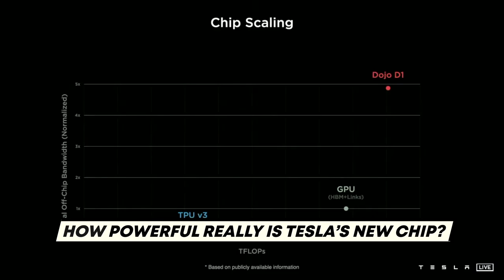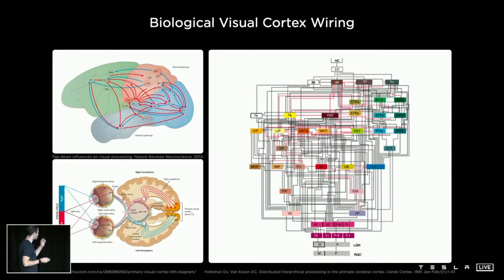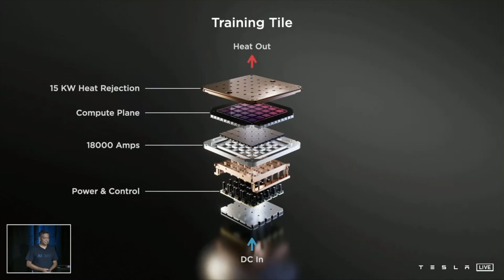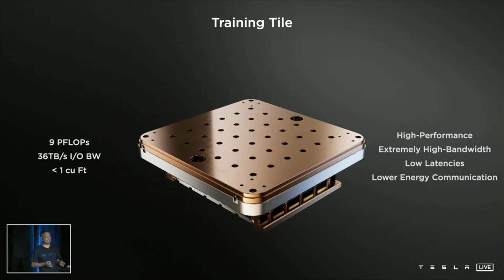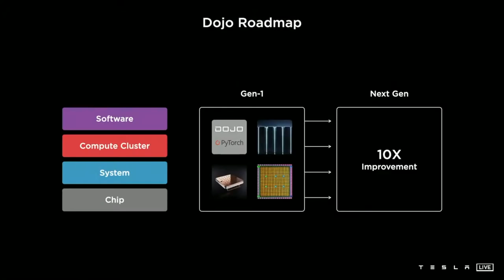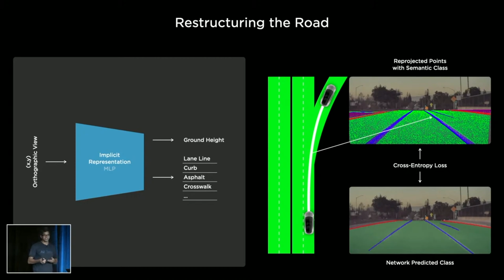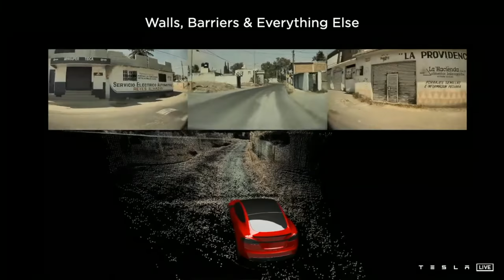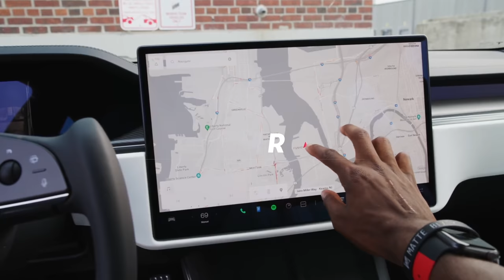NEW Tesla ‘Project Dojo’ Will Make Them BILLIONS!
Tesla never ceases to amaze! Recently, at Tesla's AI Day event on 19th August, 2021, Elon
Musk’s team announced the creation of Tesla’s new microprocessing chip that can train AI
networks and models at data centres. What does this epic innovation actually do and what does
it mean for the technological future of the world?
Welcome back to WealthUP! Let’s explore the details of this AI chip today. Before we get into it,
Let’s dive into it.
What exactly is Tesla’s new AI chip?
The microprocessing chipset is called D1. It has a design specifically purposed to train the Tesla
neural networks.
Sometime last year, Musk introduced a computer chip that was made by the graphics card
maker Nvidia and produced by Samsung. The next-gen chip was brought in to fill the gap of
chip shortage felt around the world by the automotive and electronic industries. But when the
previous chip failed to do that Musk called for the rewriting of chip software.
The new AI chip is a machine learning machine, which is a 21-time improvement on the
previous chip from Nvidia.
The D1 chip is part of Dojo - Tesla’s supercomputer that runs most of the company’s AI
architecture. According to Musk, Dojo will soon be able to transmute and process a large
quantity of imaging data faster than other computing systems. Any software trained by Dojo will
be available to all Tesla customers through regular updates.
But what exactly is the new AI chip supposed to do?
The D1 is supposed to provide extreme i/o bandwidth, which is 2 times the bandwidth provided
by state-of-the-art networking switch chips that are considered as today’s gold standard for i/o
bandwidth. D1 also decreases latencies for the best performances imaginable by the AI.
How powerful really is Tesla’s new chip?
The Dojo D1 chipset is built on a 7nm fabrication process with 362 teraflops of processing
power. This means it is capable of 72 trillion operations every second, which in itself is unheard
of.